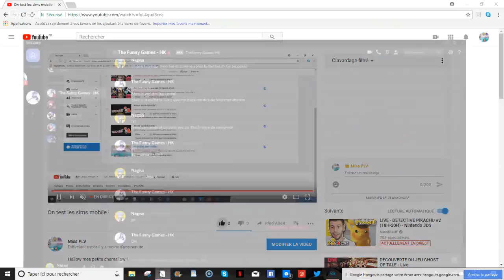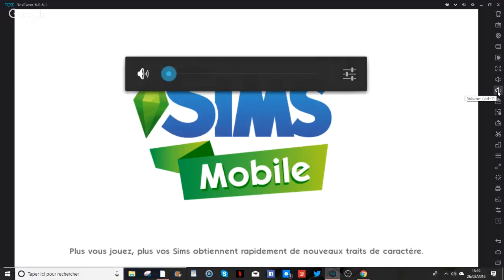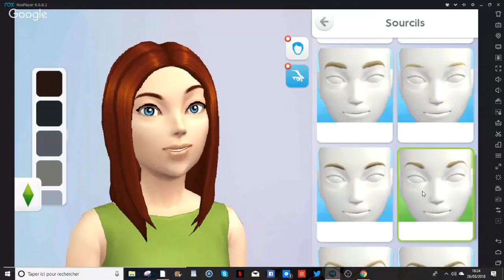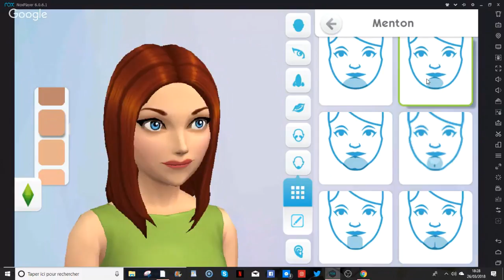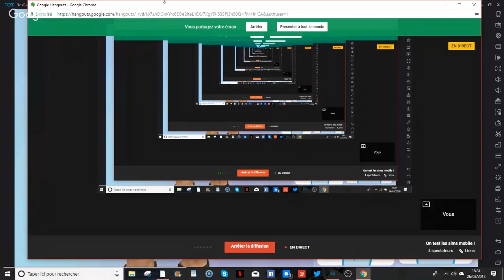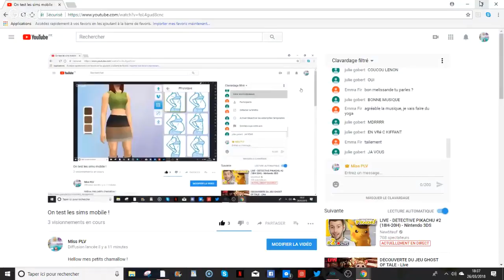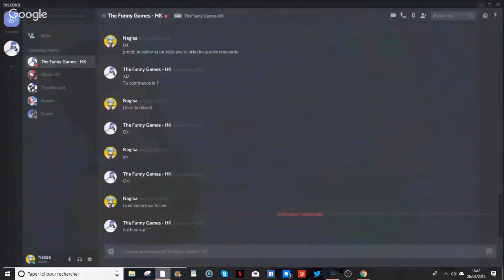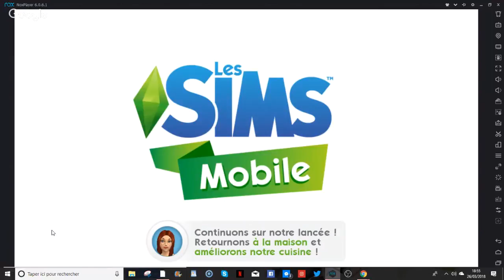|SIMS|La nouvelle vie de Julie BAE !|Episode 1 (Rediffusion)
Hellow mes petits chamallow !

Petite redifusion du live sur les sims mobile,je précise je n'ai jamais joué donc pas de jugement !
Soyer sympa,et éclater vous !Aujourd'hui on commence la vie de Julie Bae, KISSS !

D'autre info ? Déroule !

Ajoute moi sur MSP: Catalina022003

Question fréquente:
Je m'appelle Mélissande.
J'ai 15 ans.
Je suis en 3 ème.
Je capture mon écran avec screencastomatic.
Je monte avec Movie Maker.
Je fait mes vignettes avec PIXLR ou MSP.